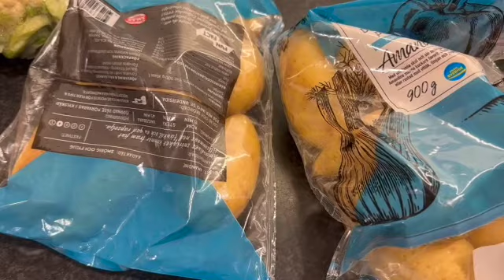Rödvinsrevben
Jag hade revben i frysen, men ville inte göra de vanliga. Inte att det är något fel på dem, men jag ville göra på låg temp och lång tid i ugn för att få dem riktigt möra.
Jag började med att bryna köttet på båda sidor i en panna med olivolja, salt och svartpeppar. Sedan hade jag hackad lök, selleri, morot, vitlök, tomatpuré och lagerblad. Jag täckte kött och grönsaker med rött vin och satte i ugnen på 150 grader i 4 timmar.
Tålamod betalar sig. Det blev en fantasttiskt mustig smak.